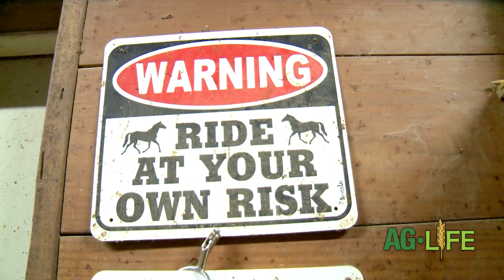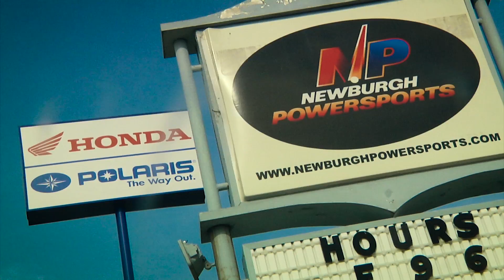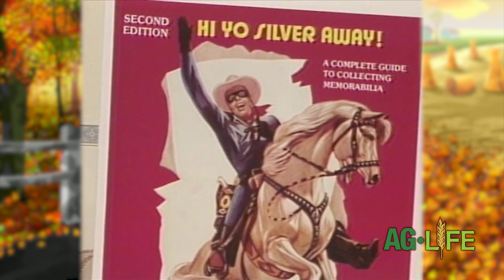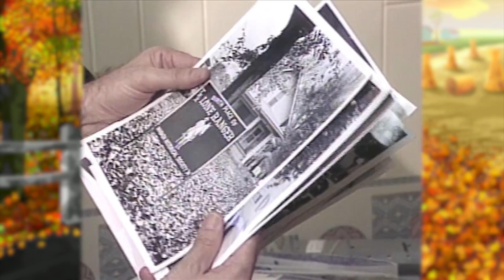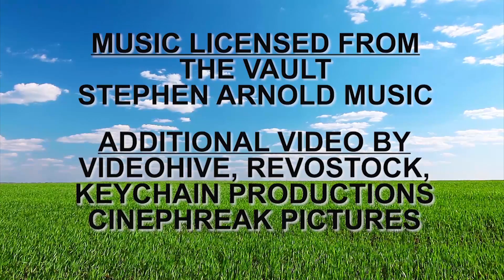Episode 311 First Air 5 20 2017